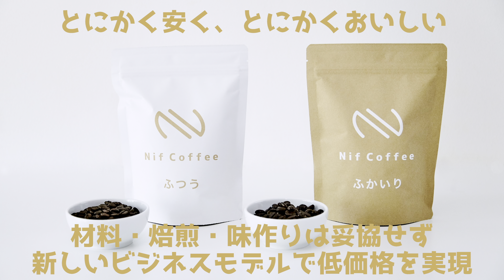【忖度なしレビュー】Cuisinart（クイジナート）ドリップワンミル付きコーヒーメーカー|Nif Coffee（ニフコーヒー）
Cuisinart（クイジナート）ドリップワンミル付きコーヒーメーカー詳細はこちら
Grind & Brew Single-Serve Coffee Maker（DGB-2KJ）

ぜひ一度コスパ抜群のスペシャルティコーヒーをお買い求めいただければ幸いです。

只今実施中の送料無料キャンペーンと合わせると、お試しセットが送料込みで2,300円で購入できます。（遠方のお届けには送料に別途遠方料金あり）

‹ご利用方法›
1.当ショップで新規会員登録をする。
3.会員初回登録のポイントをご利用いただくと基本送料分が相殺されます。

当チャンネルがおすすめするコーヒー器具を一覧にしました。器具選びの参考にしてみてください。 （AmazonのURLはアソシエイトを活用しております。）

楽天ふるさと納税／ふるさとチョイス

【Nif Coffeeが応援する地元ヒーロー】柿生の戦士カキライザー

このチャンネルではご家庭でのコーヒーライフがより豊かになるような、コーヒーにまつわる知識や情報の発信を中心とする動画チャンネルです。

※映像が明るすぎるなどうまく映らない方へ